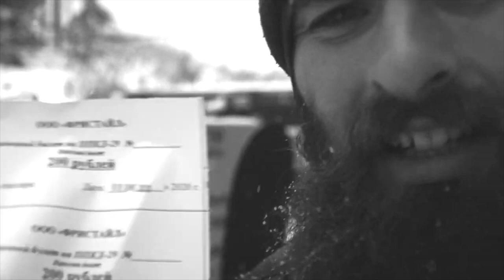Костя Сан о жизни в Шерегеше, катании и путешествиях!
Друзья, добро пожаловать в наш новый магазин в Москве на Таганской, он же @WeAreFreeride 🏂
Это новый профессиональный магазин товаров для фрирайда. Но и про скейтбординг мы тоже не забыли 😉

📍 Москва, м. Таганская, ул. Б.Каменщики 15
Пн-Чт: 11:00-20:00 • Пт-Вс: 11:00-21:00